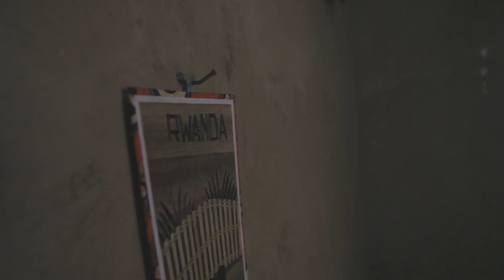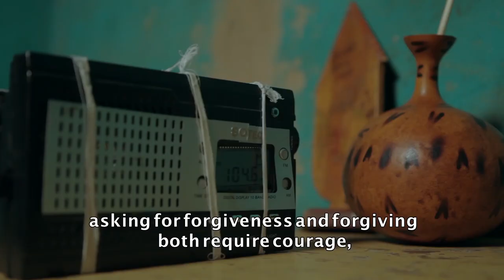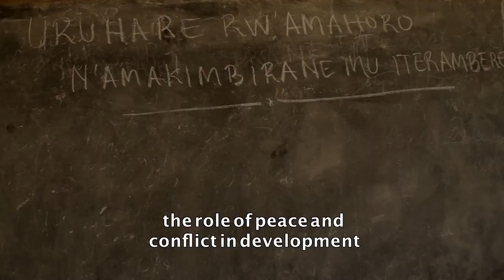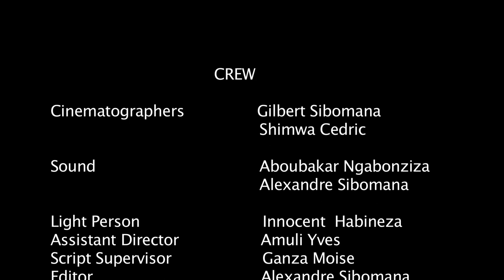Parents are against the love of their Children ||Gukundana ababyeyi batabishaka ||Film Nyarwanda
WHAT DO YOU THINK ABOUT THE STRUGGLE OF LOVE?

Iyi filime dukeneye ibitekerezo byanyu byuko yakomeza.
Kimwe z'izindi filime zo mu Rwanda nka Bamenya Series, Marine Rwandan Series, Inzozi Series, Impanga Series, Papa Sava, Makuta n'izindi binyura kuri Youtube; Intego yacu nk'abannyarwanda bakora filime cyane cyane zo kuri Youtube ni ukubakorera filime zinogeye amaso ziruhura mumutwe no kubatembereza igihugu cy'imisozi 1000: Rwanda Nziza gihugu cyacu cyuje imisozi Imiyaga n'ibirunga. Muyandi magambo turi abafatanyabikorwa ba RDB mukugaragaza ibyiza bitatse U Rwanda.